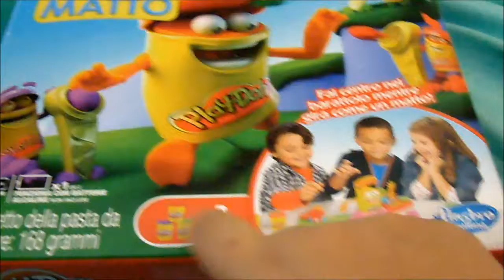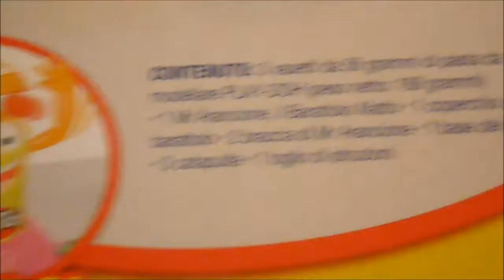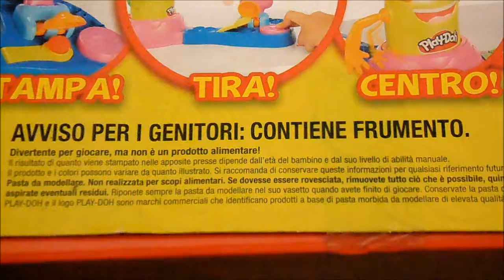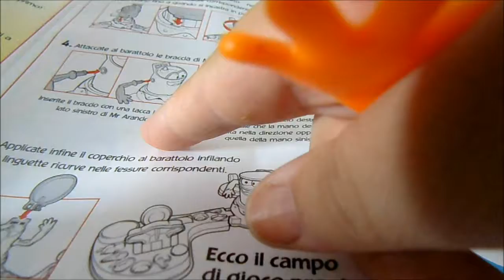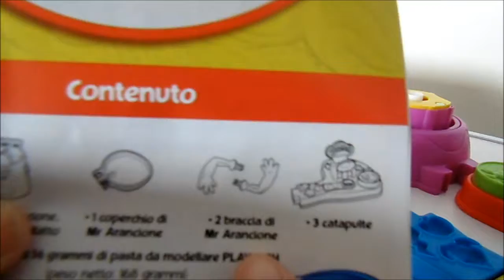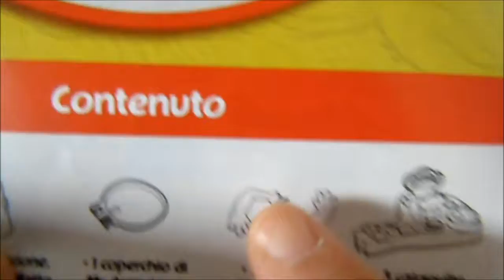NEW !!! Barattolo Matto della Play Doh - Hasbro Gaming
Oggi abbiamo aperto il gioco del Barattolo Matto della Play Doh devo dire molto divertente soltanto il nostro gioco era difettoso come vedrete nel video. Si può acquistare in qualsiasi supermercato e anche in internet
s ebay

Today we opened the game Jar of Matto Play Doh I have a lot of fun just say our game was defective as you will see in the video. You can buy in any supermarket, and also in the internet 95% C3% 91 & url = search-alias% 3Daps & field-keywords = tin + crazy +
s ebay

Hoy abrimos el juego Tarro de Matto plastilina Tengo un montón de diversión acaba de decir nuestro juego era defectuoso como se puede ver en el vídeo. Se puede comprar en cualquier supermercado, y también en internet 95% C3% 91 & url = search-alias% 3Daps y campo de palabras clave-estaño = + + loca
s ebay

Love_my_familytv